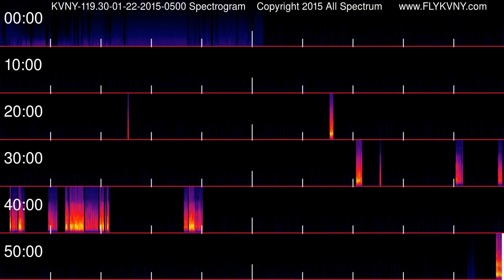Van Nuys Airport Tower Recordings 119.3 MHz 01-22-2015 0500 hour Spectrogram